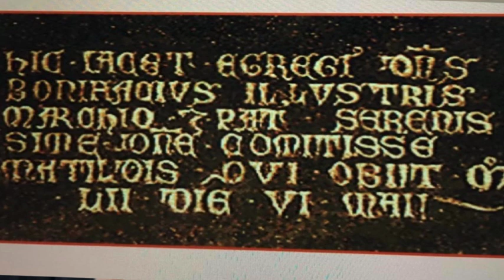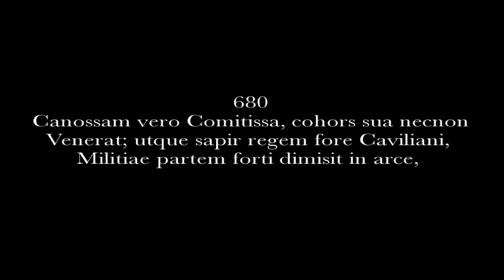Danilo Morini: Matilde di Canossa e la battaglia della Nebbia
Danilo Morning parla della battaglia decisiva tra Matilde di Canossa e l'imperatore Enrico IV tra le colline dell'Appennino Reggiano